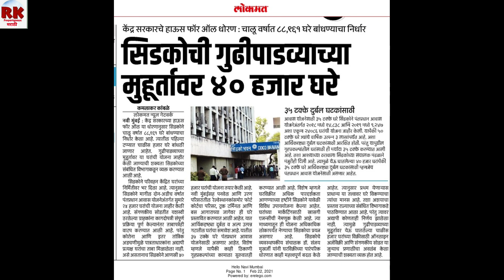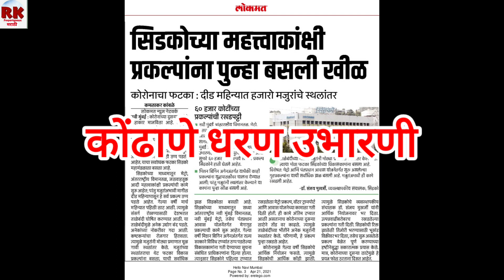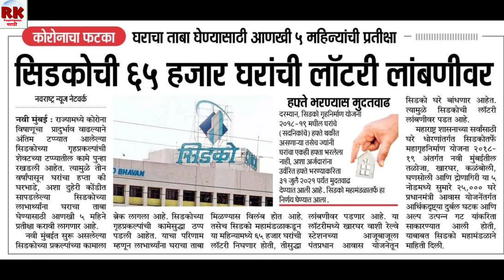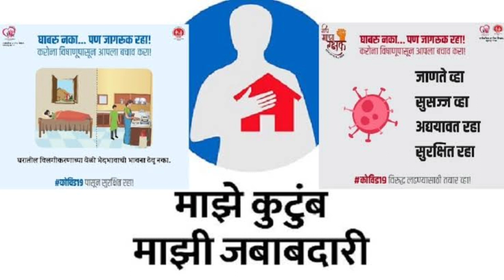Cidco Lottery 2021 delayed due to Covid19. सिडको लाॅटरी लांबणीवर. इतर प्रकल्पांनाही फटका.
सिडकोच्या सर्व ठिकाणच्या बांधकामाचा आढावा आमच्या विडियोमधून घेतला आहे.